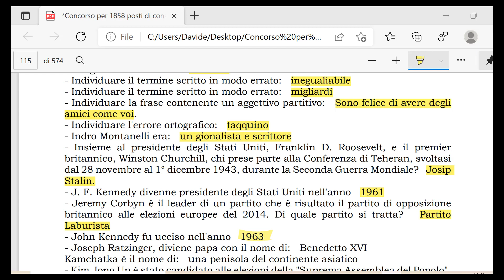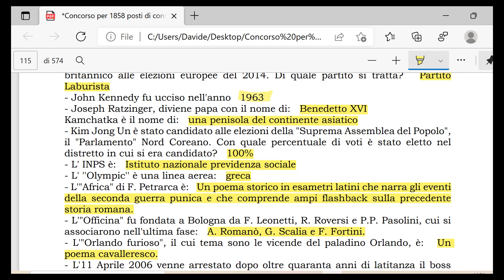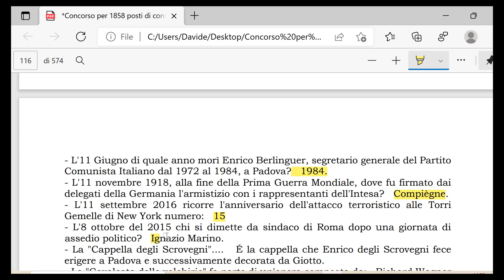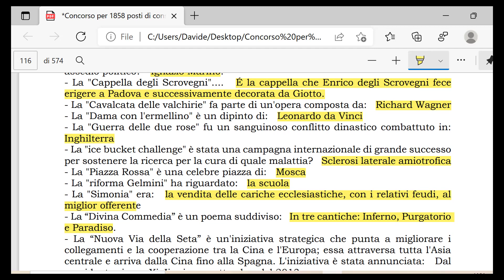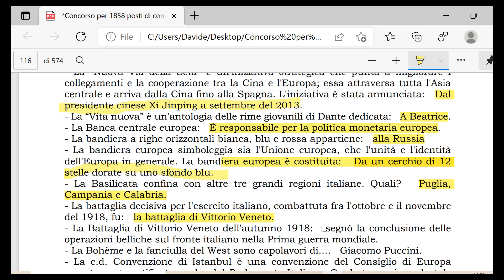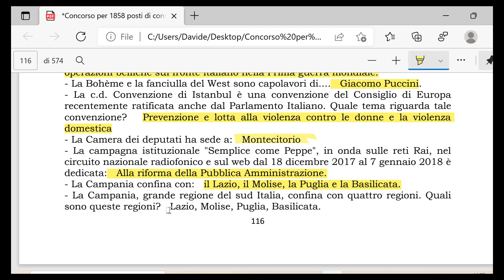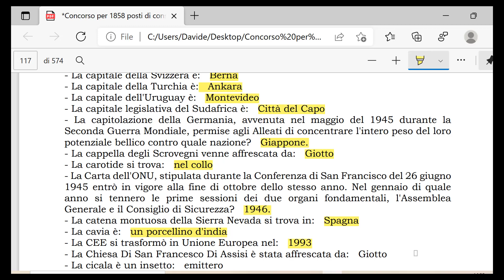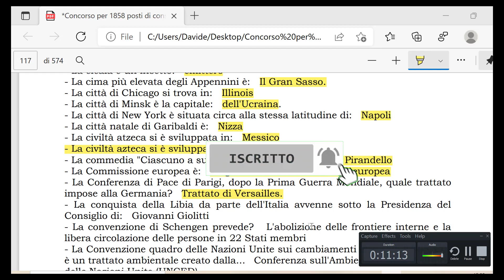Prova preselettiva INPS domante di cultura generale parte 37